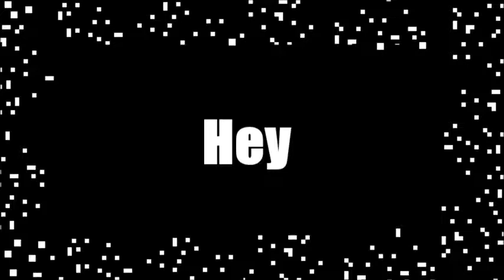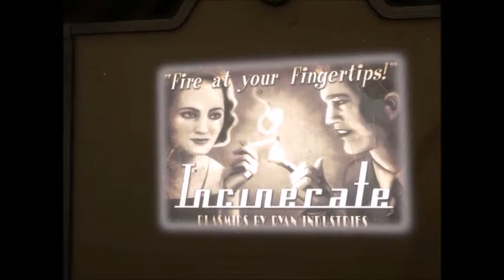Bioshock Part 1 | SOMEWHERE BEYOND THE SEA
IT BEGINS! I completely forgot how good this game is until now.